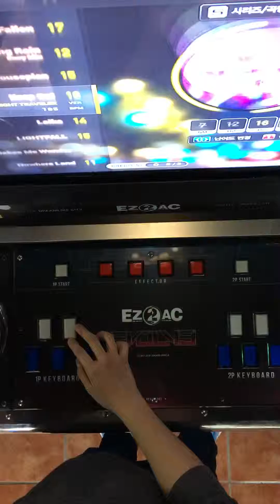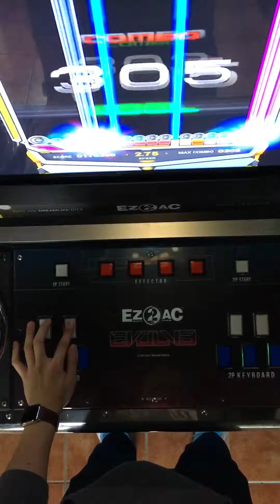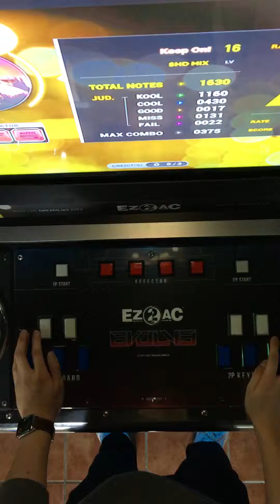[EZ2AC 14K] Keep On! SHD (16)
Player: DJ.Alfonso